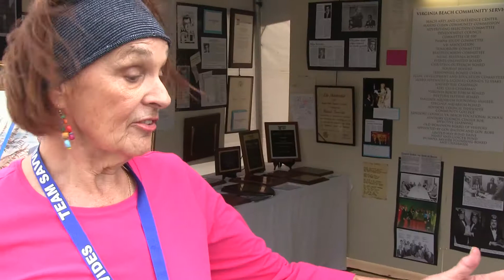Big Fat Greek Party 2014 Virginia Beach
The fourth annual Big Fat Greek Party was held from September 19-21 in Virginia Beach.